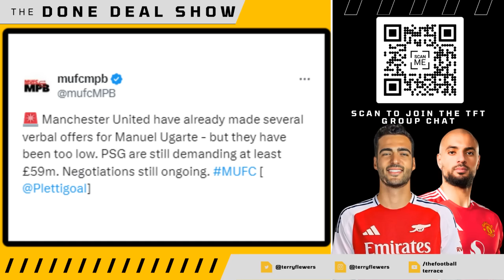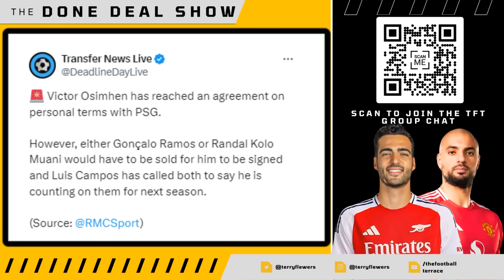Nico Williams to Arsenal COULD HAPPEN🚨 Fofana to Man United CLOSER⌛✅ Alvarez to Chelsea 💰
Arsenal are finalising a £35 million deal for the 22-year-old, who was excluded from Bologna’s training camp, additionally, Arsenal will move onto target Real Sociedad midfielder Mikel Merino and Athletic Club winger Nico Williams once the deal is complete via @EveningStandard ✅

Manchester United have entered the competition for Youssouf Fofana, an AC Milan target, with Monaco asking for €35 million. AC Milan is also exploring alternative midfield options.⌛

Manchester City are demanding €70 million plus €20 million in bonuses for Julián Álvarez, with Chelsea still pursuing the striker💰💰

The Orignal Multi Fan Podcast & Fan Channel's Weekly Podcast taking a detailed look at the Premier League's Top 6 Clubs. We delve into the latest news, match reactions & transfer rumours. We are famed for leaving no stone unturned and our motto is no echo chambers. All Reaction videos and views are opinions and not statements of facts